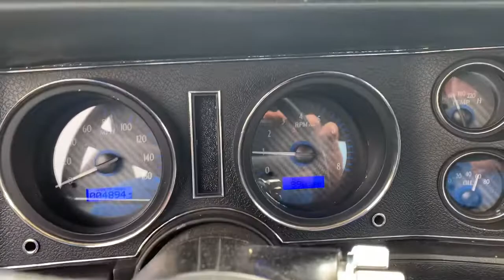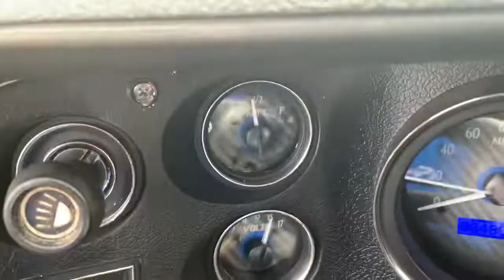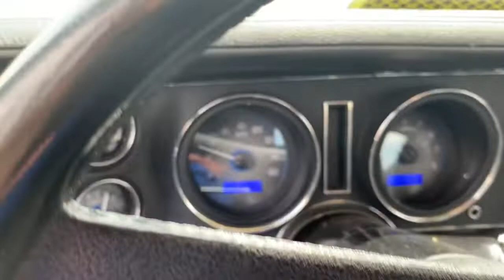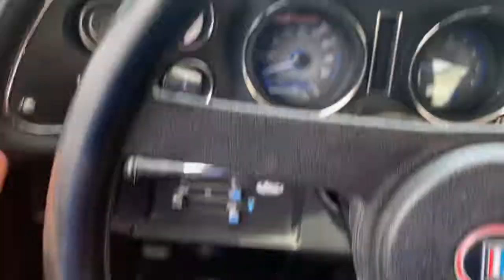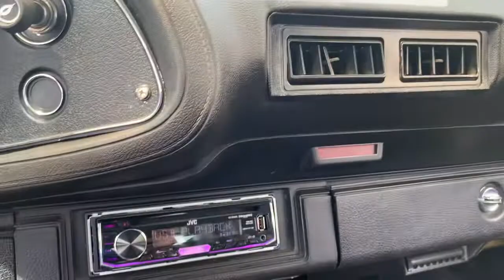1973 Camaro Restomod